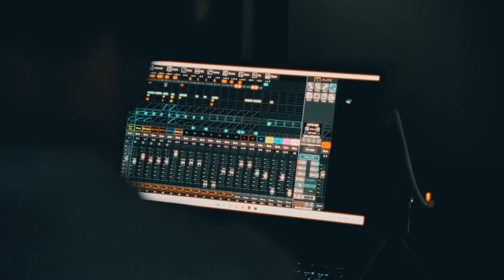SOCKS TOUR AFTERMOVIE - VERSION LONGUE - 2/3 ✨🧦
AFTERMOVIE (PART 2️⃣/3️⃣)

Voilà la partie 2️⃣ de notre ✨AFTERMOVIE✨ en VERSION LONGUE !

Quelques indices pour vous guider :

STUDIO 🔴 / EAU 💦 / CADEAU 🎁

Encore merci à Karl Moreaux pour ces images ! 😍

Réalisation : Karl Moreaux pour Audience Performance
Sous-titrage : Sami Fettah